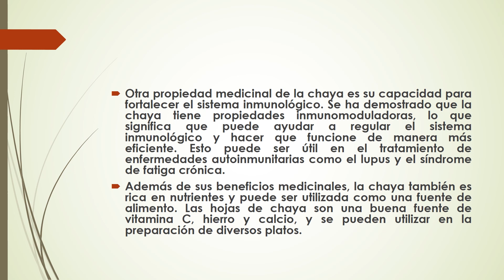LA CHAYA: UNA PLANTA MEDICINAL CON MÚLTIPLES BENEFICIOS PARA LA SALUD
Somos un canal que difunde 📹 Flora 🌱 y Fauna🐝 de la

Un abrazo!